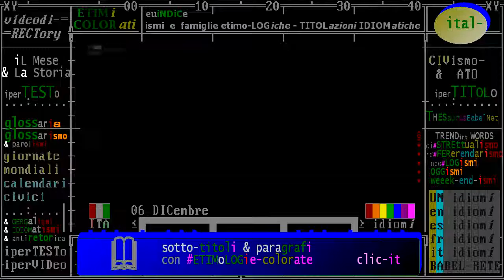§.2017/_RAI_Storia_acCadde_oggi/ ** 06 DICembre ** iL Giorno e La Storia - puntata 2017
§.2018/_RAI_Storia_acCadde_oggi/ ** 06 DICembre ** iL Giorno e La Storia - puntata 2018